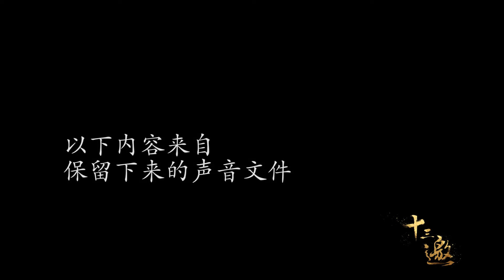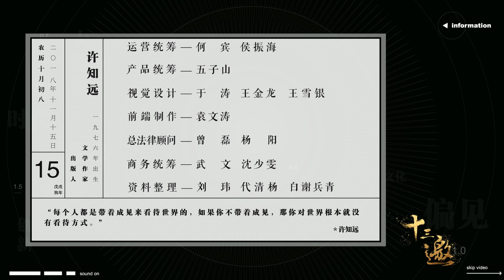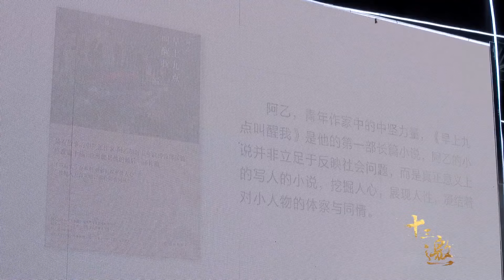富人是性爱、婚姻、恋爱分开才能成功？房产大佬性生活频率最低！十三邀